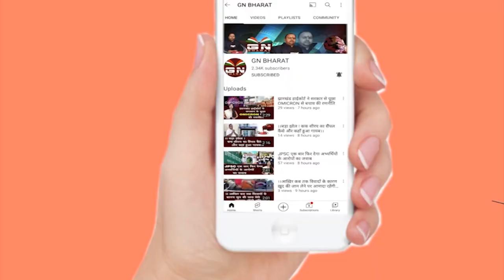नियोजन नीति पर झारखंड सरकार को रघुवर दास ने कह दी यह बात, देखें बड़ी रिपोर्ट